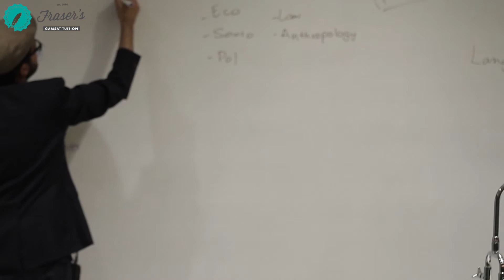GAMSAT Masterclass - Nosh - "Be a brilliant human being"